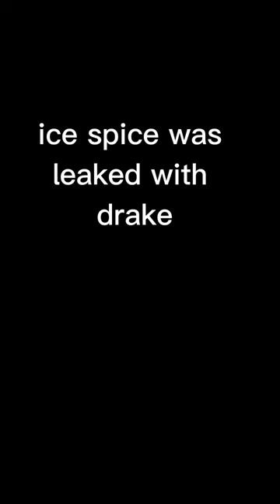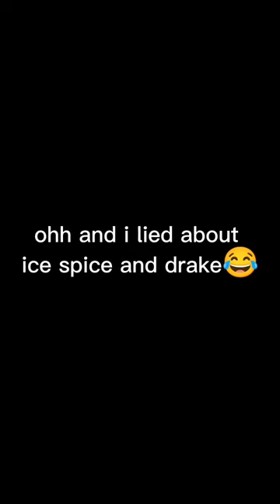Ice spice and drake leaked in a SUV!!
ice spice was leaked with drake.